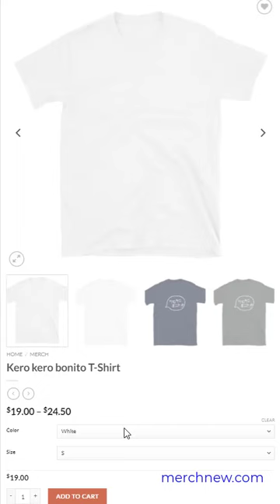Kero kero bonito T Shirt